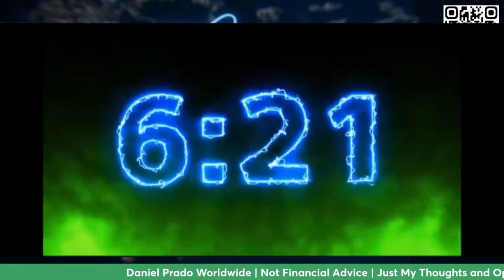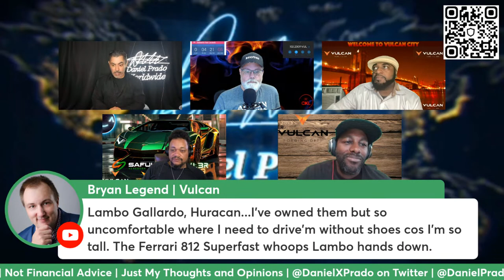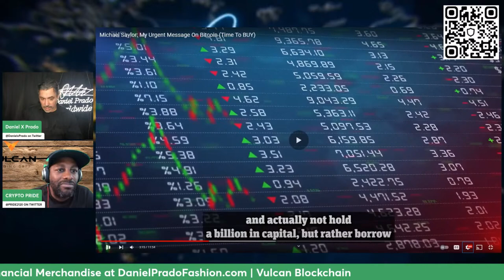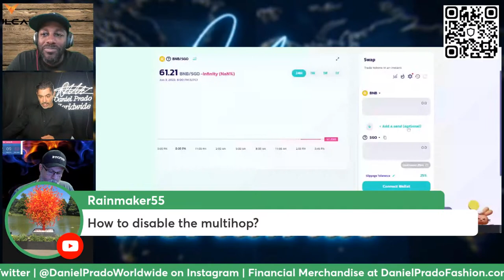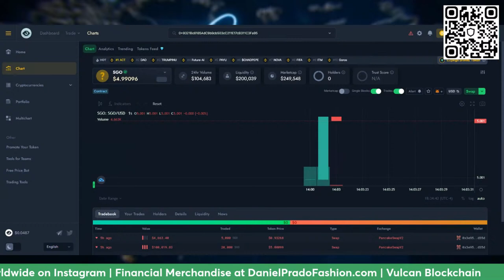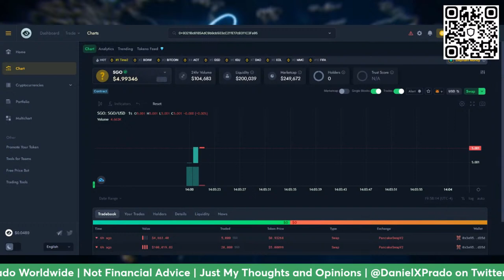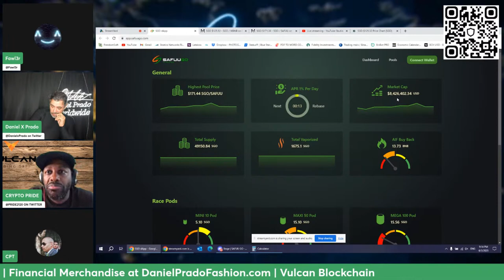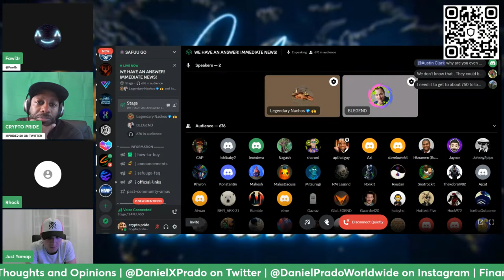SAFUUGO 4 HOUR KICKOFF SPECTACULAR